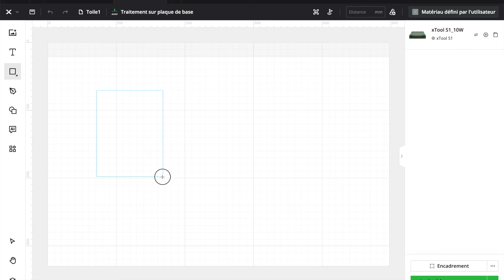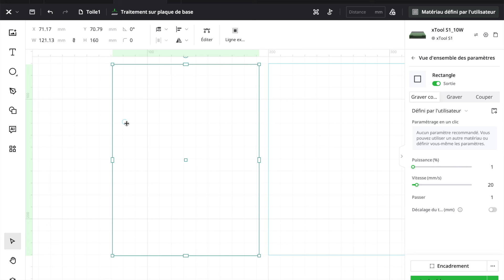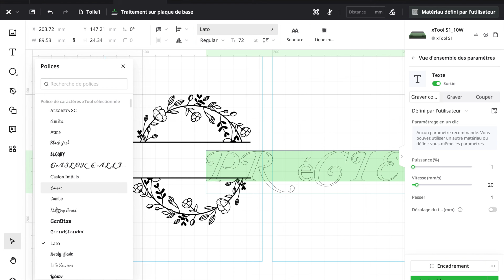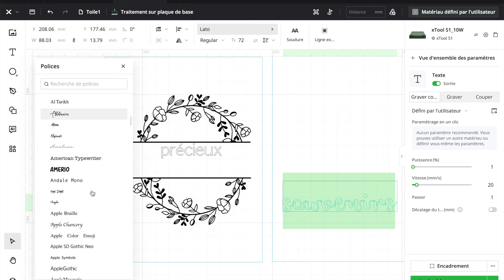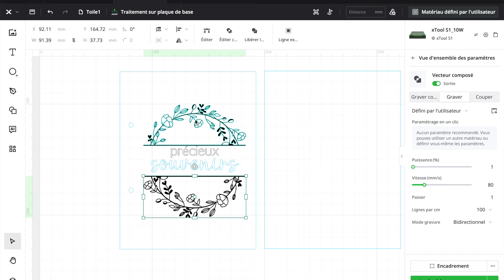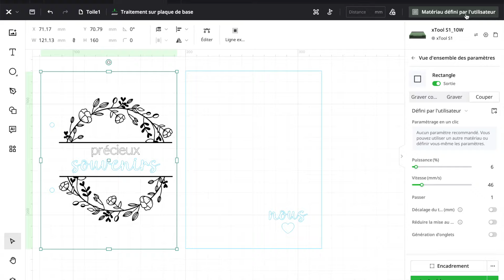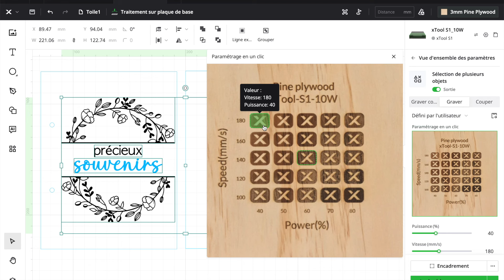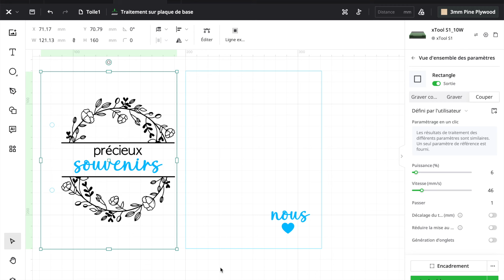Un MINI ALBUM avec une couverture UNIQUE en BOIS ! Spécial Débutant (création laser XTOOL S1)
🎁 OUVREZ LA BARRE D'INFOS CI-DESSOUS ↓ ↓ ↓ POUR CONNAÎTRE LE MATÉRIEL UTILISÉ, MES BONS PLANS ET CODES PROMOS ;)
Un mini album vraiment UNIQUE avec une couverture en BOIS ! Réalisé avec ma machine de découpe laser X Tool S1 🥰

🛒 Le matériel utilisé dans cette vidéo :
- - - - - - - - - - - - FICHIERS UTILISÉS :
- Massicot guillotine grand modèle de Tonic Studio ou
- Mini perforatrice 1 trou
- Planche pour rainurer le papier, créer des enveloppes et sa perforatrice

🎥 Le matériel que j'utilise pour filmer :
- Bras articulé pour appareil photo (ou ring light etc.)
- Ring light et son bras articulé

💲 💲 💲  💰 💰  CASHBACK !!! 💰 💰 💰 💲 💲 💲
💰  IGRAAL!